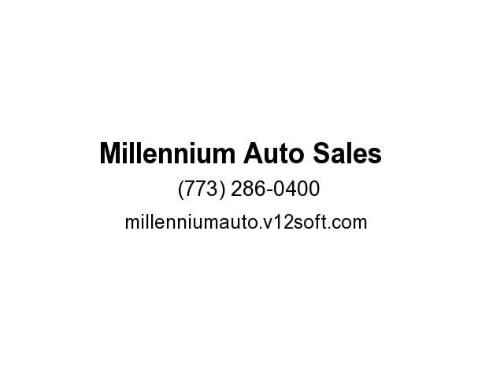2013 Nissan Rogue SV (Chicago, Illinois)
3250 N Cicero ave.